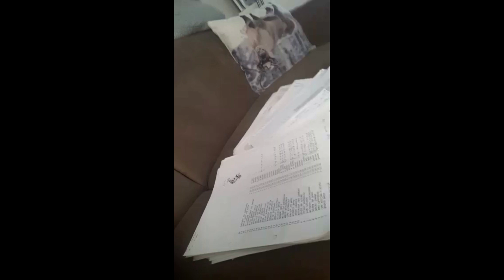2.2 Wim v.d. Broek